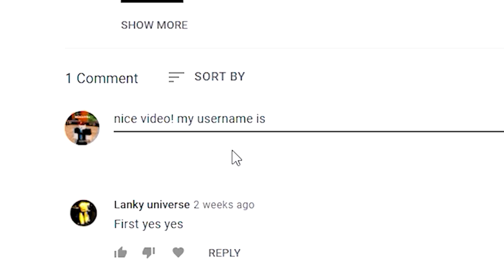Murder Mystery 2 (OCTOBER 2021) ALL *NEW* SECRET OP CODES!? Roblox Murder Mystery 2